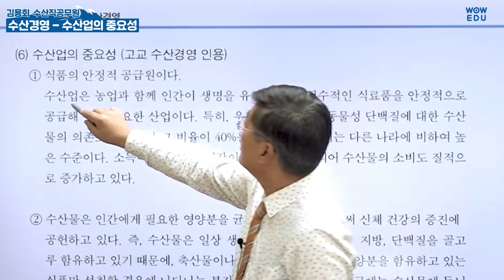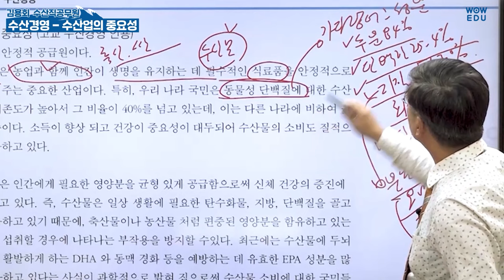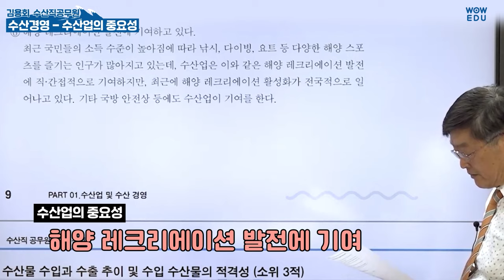9급 일반수산직공무원 수산경영 강의는 와우에듀 | 수산업의 중요성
와우에듀 김용회 선생님의
9급 수산직공무원 수산경영 강의입니다.💦

수산직공무원 강의, 더이상 고등학교교재로 공부하시면 안됩니다.
수산직공무원 전문교재와 전문강사님의 강의로
한번에 합격해보세요!

🤞수산직공무원 +가산점 수산물품질관리사🤞